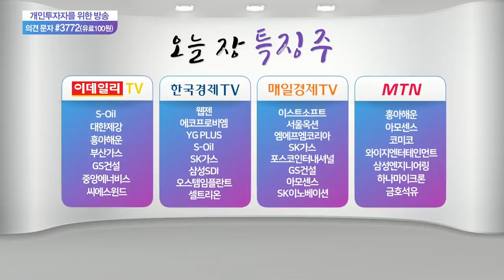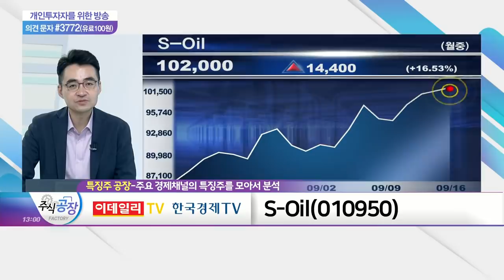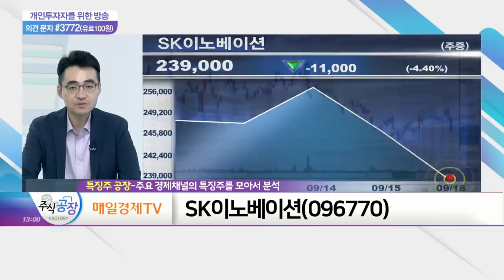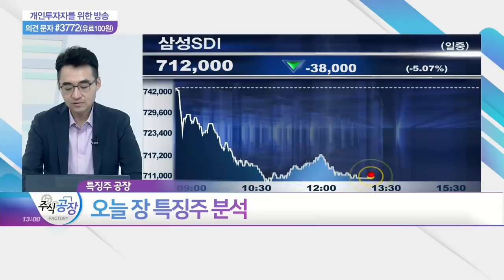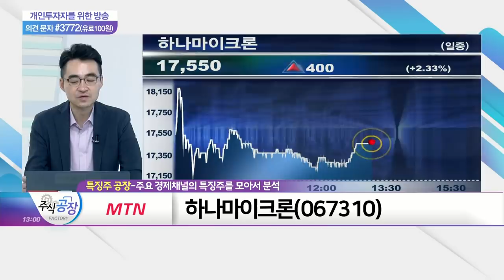염승환(염블리) 시각! S-Oil, SK이노베이션, 하나마이크론_특징주 공장 (20210916)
S_Oil(010950)
- 국제유가 급등 수혜주
- 정제마진 상승 지속 전망
- 코로나19로 인한 이동 제한 해제 시 수요 증가 기대

- 배터리 사업 물적분할… 주주총회 통과
- 불확실성 해소·과도한 주가 저평가
- SK그룹 배터리 투자 지속 긍정적

- 국내 대표 반도체社 수주 지연 우려: SK하이닉스 위탁생산 체결 지연 여부 주목
- 반도체 후공정 시장 고성장 수혜
- 삼성전자 등 투자 확대 기대감